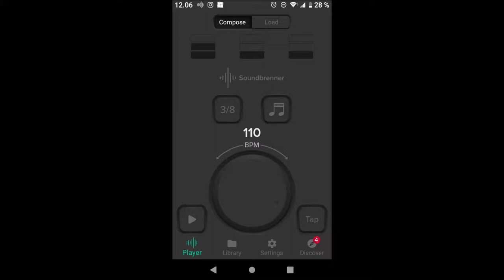Yamaha OctavaGtr Soundbrenner 25102019 Holopainen